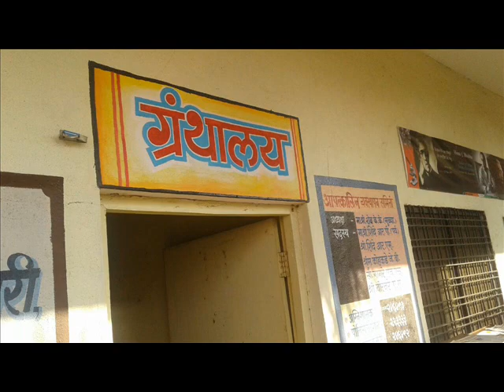My Best School